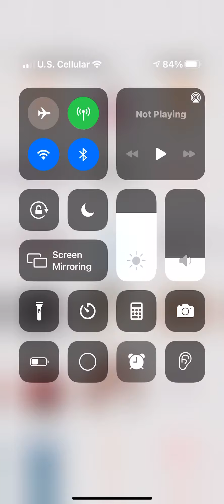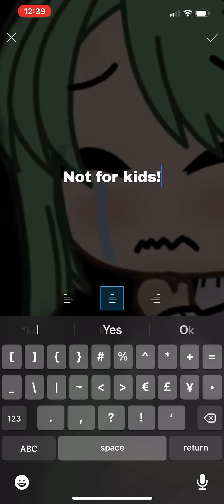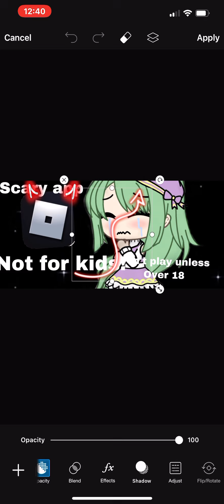That one kid who thinks roblox is a horror game because of one scary game